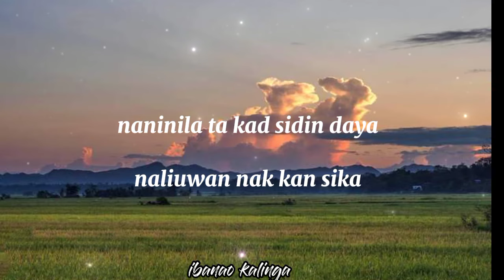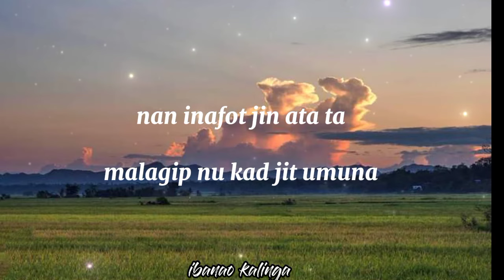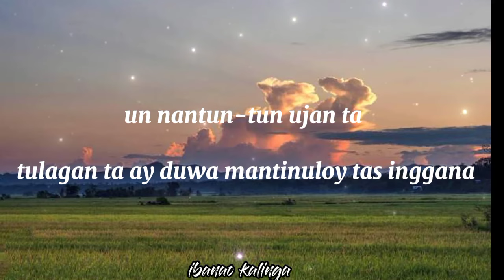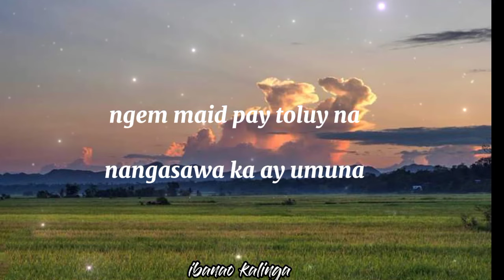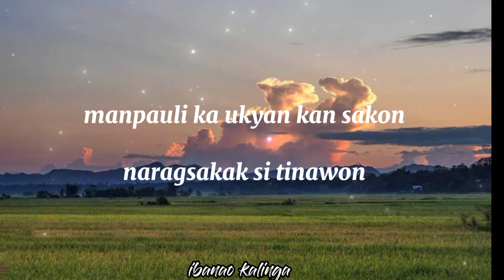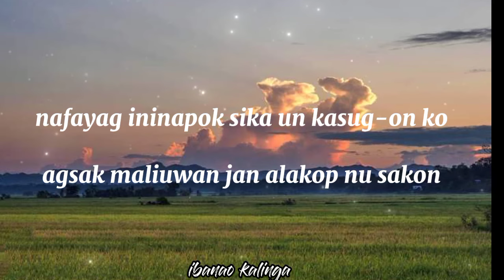Bituwon by Romnick Lugayan with lyrics | star | kalinga love song | kantan ji mangalom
Bituwon with Lyrics and composed by romnick lugayan from balbalan kalinga.